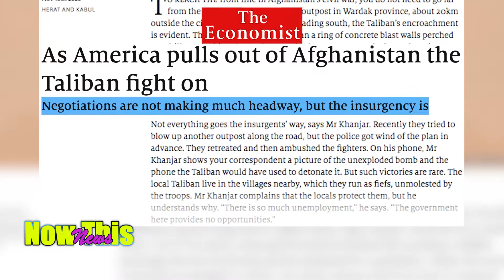The Economist | As America pulls out of Afghanistan the Taliban fight on.